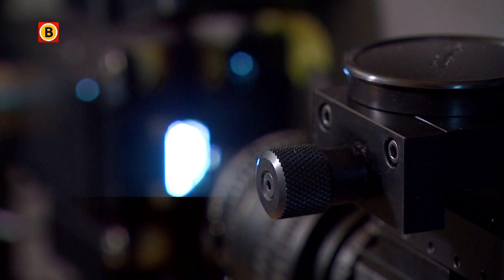Filmkapitaal/Filmfabriek bewerkt oude beelden voor de komende generaties